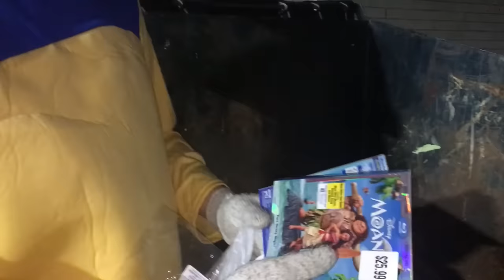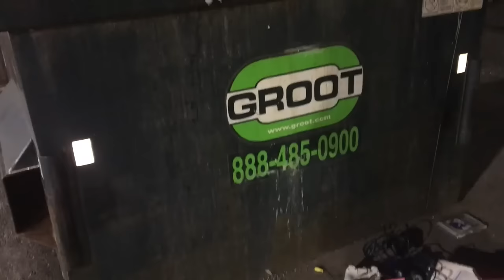Sonic The Hedgehog Goes Dumpster Diving At GAMESTOP!!!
Who is better at Dumpster Diving than sonic the hedgehog? Noone duh!